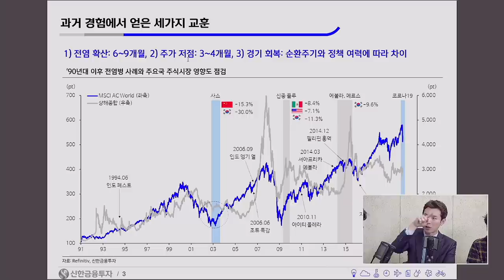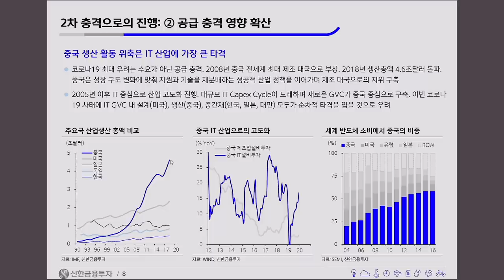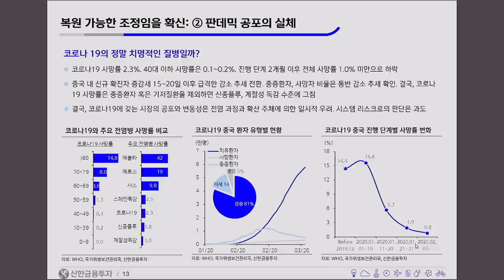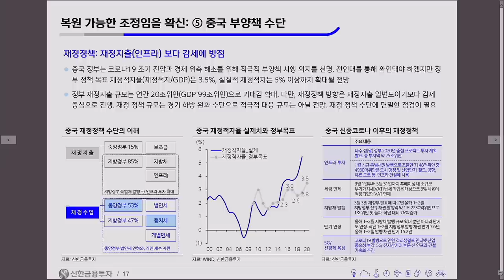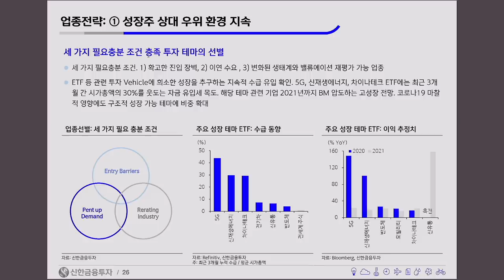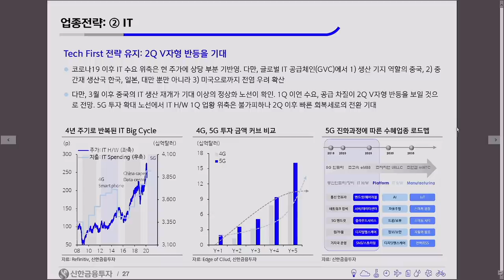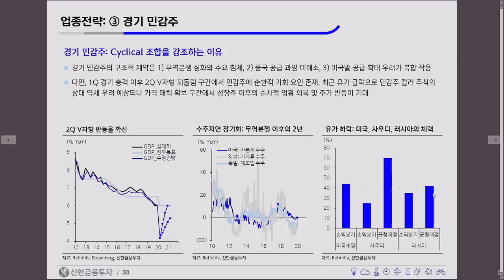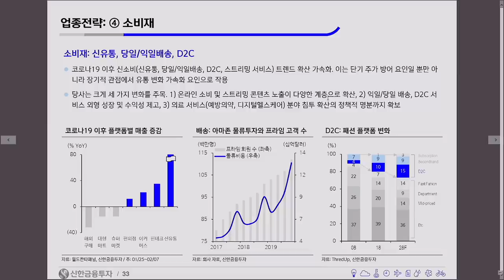긴급편성-'코로나19 후 포트폴리오', 돈되는 이야기 집중 정리_박석중 [신과함께#114]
감사합니다.